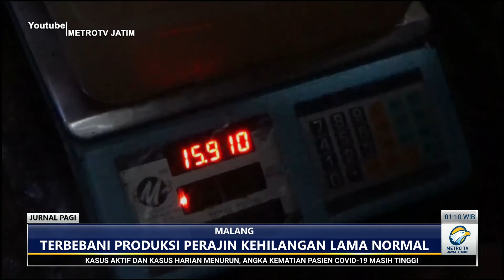Pengusaha UMKM di malang mendapatkan pasokan minyak goreng murah